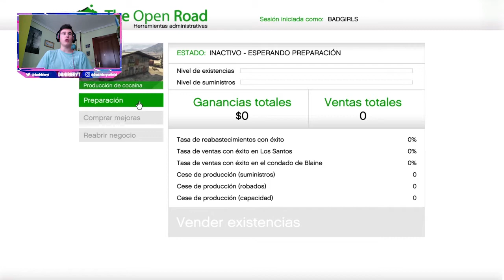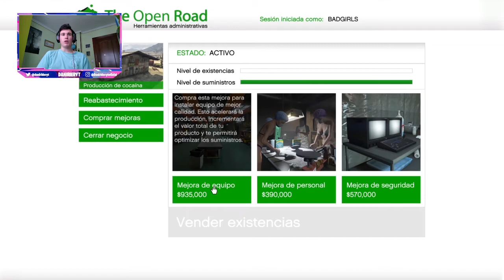!!He ABIERTO mi propio NEGOCIO!!Soy EMPRESARIO!! / GTA ONLINE / DANIRIDERYT